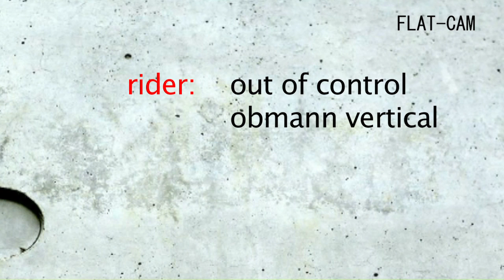flatlines 20120909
flatliner auf der suche nach singletrails. diesmal nach laaaaanger bike tragerei (1300hm) ein schöner und vor allem verdienter singletrail.